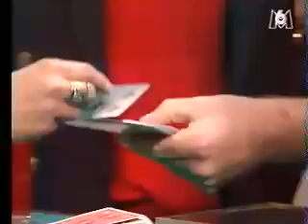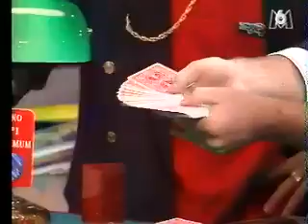larsenelemagicien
larsene sur m6 avec charlie et lulu